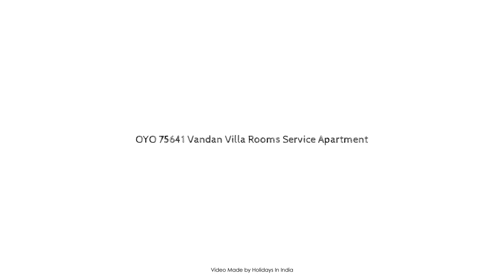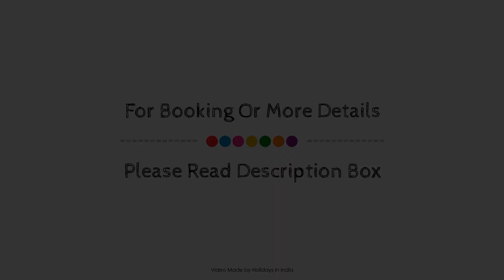OYO 75641 Vandan Villa Rooms Service Apartment, Nagpur, India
Searching For
1. OYO 75641 Vandan Villa Rooms Service Apartment - Nagpur
2. OYO 75641 Vandan Villa Rooms Service Apartment - Nagpur Virtual Tour
3. OYO 75641 Vandan Villa Rooms Service Apartment - Nagpur Rooms
4. OYO 75641 Vandan Villa Rooms Service Apartment - Nagpur Amenities
5. OYO 75641 Vandan Villa Rooms Service Apartment - Nagpur Videos
6. OYO 75641 Vandan Villa Rooms Service Apartment - Nagpur Offers
7. OYO 75641 Vandan Villa Rooms Service Apartment - Nagpur Deals
Audio Credit:
Track Title: Subway Dreams
Artist: Dan Henig